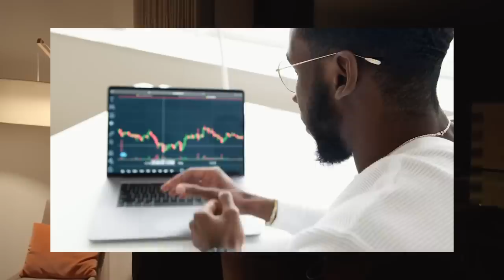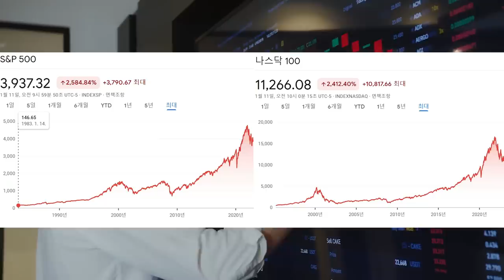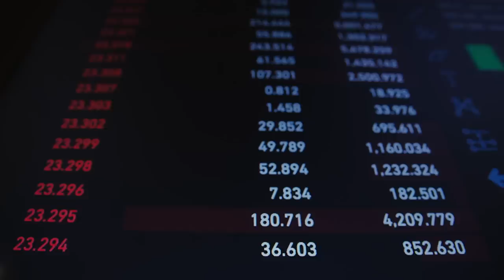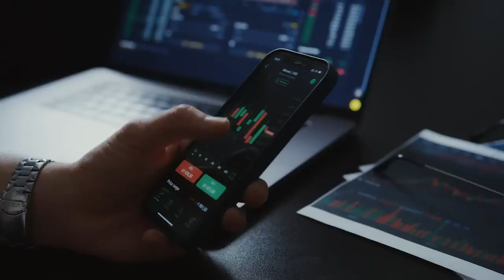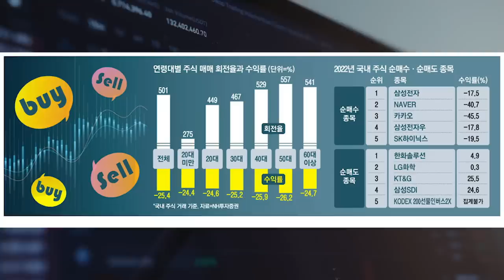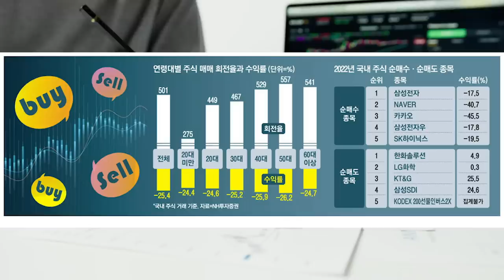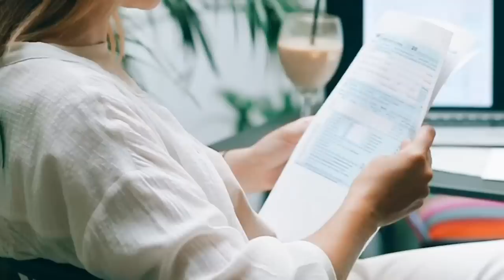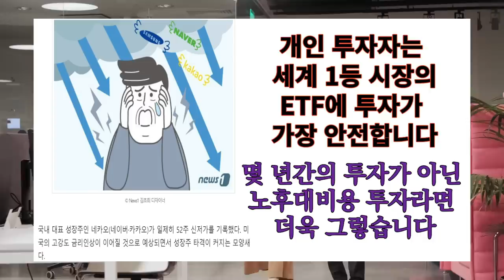단타 개미 김부장, 수익률 꼴찌! 선방은 60대이상과 10대 샀다 팔았다를 안해서회전율(단타)이 높은 것! 시장의 방향성을 맞출 수 있다는 자신감이나 시장에 대한 불안감이 큰 것!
2023년 세계 경제를 지배할 3대 테마. 대부분 인플레 하락 전망했다. 인플레이션이 하락해야 금리 인상을 멈추고 다시 상승장이 시작될 여건이 생기기 때문이다

2022년 1해, 하락장 에서만 1경 1500조가 날아갔다.
1. 2년의 약세장을 견디지 못한다면 5년의 강세장을 즐길 수 없다

2021년 말 월가의 수많은 증권사들 s&p 500 5500 간다고 예상했었다